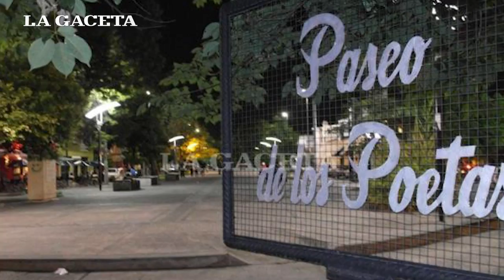Ranking de los mejores lugares para chapar en Salta